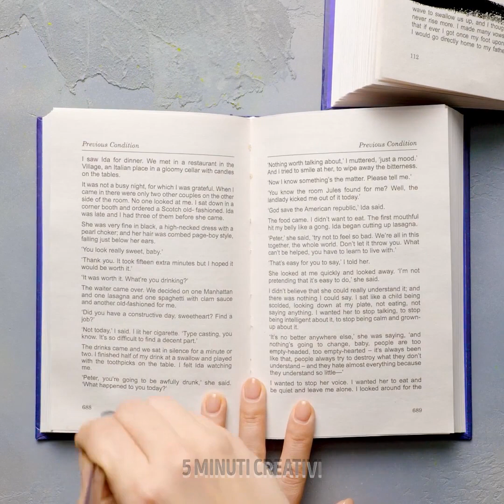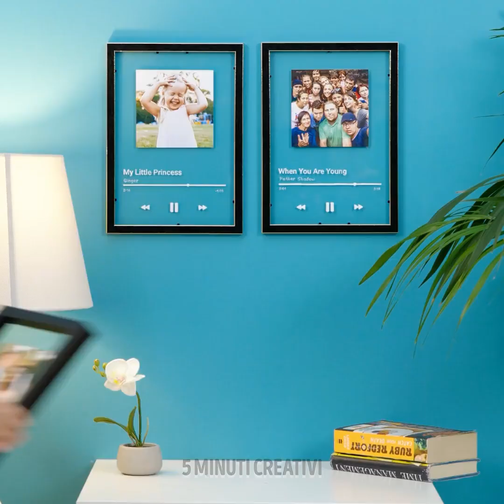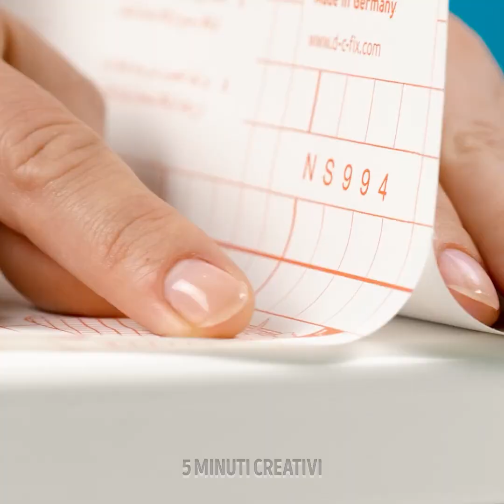Fantastici mestieri per la casa e idee di arredamento fai-da-te per i principianti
Scoprite un mondo di creatività e trasformazione nel nostro video "Fantastici oggetti d'arredamento e idee di mobili fai da te per principianti". Preparatevi a intraprendere un viaggio nel miglioramento della casa, nell'artigianato e nel design, mentre vi mostriamo progetti facili e stimolanti per abbellire il vostro spazio vitale. Da mobili riciclati a splendide decorazioni fatte a mano, il nostro video è un tesoro di idee per gli appassionati di bricolage alle prime armi. Unitevi a noi in questa avventura creativa e trasformate la vostra casa in un'abitazione con un tocco personale! TEMPI: 00:00 Idee per l'arredamento della casa 01:41 Come migliorare il vostro letto 05:39 Portafiori da parete 11:50 Mobili fatti a mano